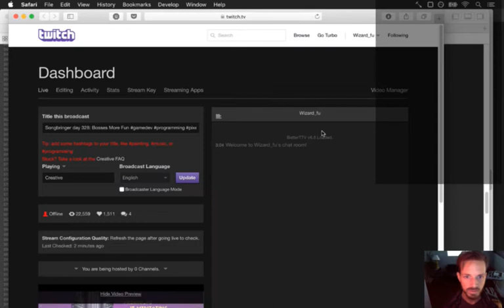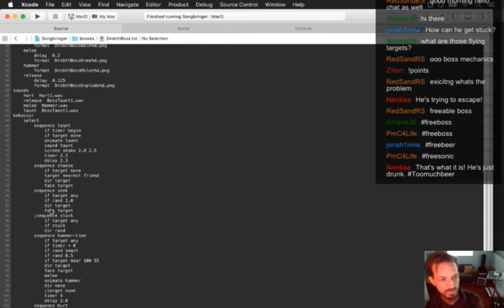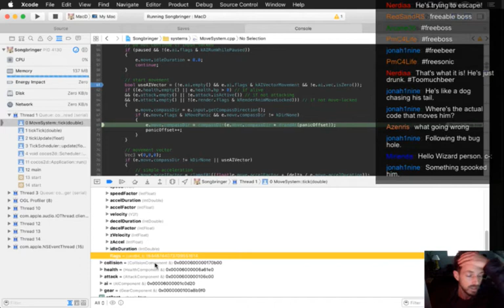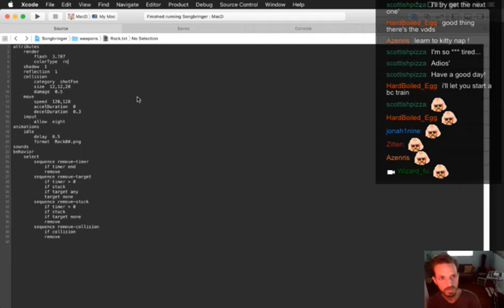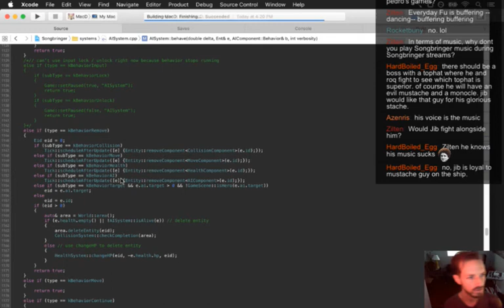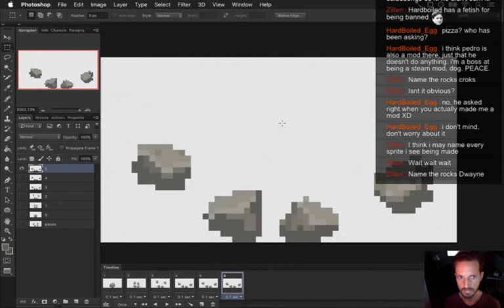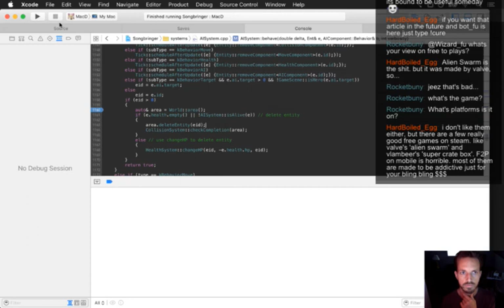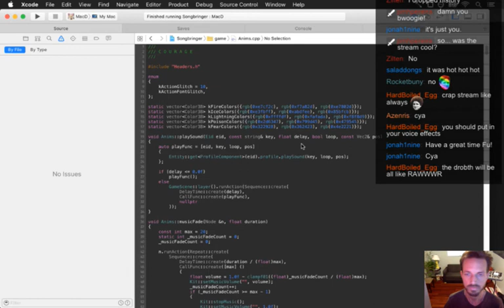Songbringer Day 328 - Falling Rocks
Today: making some falling rocks for the Drobth Boss. The playlist for this series